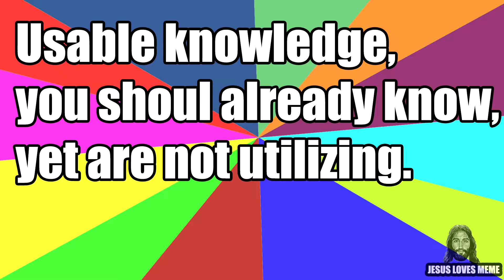Jesus Loves Meme 5 - What If I told You?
What if I told you there was something wrong?

What if I told you there was essential information that would change everything?

What if I told you Jesus changes everything?

Jesus really went to the cross for us. Everything He did on the cross was for us. He really did rise again.

What if I told you this story is not finished?

redemption-Church.com

We currently meet on Sunday afternoons at 3pm at the Corner of Parker Rd & Alma in Plano Tx. We would love to greet you in person.